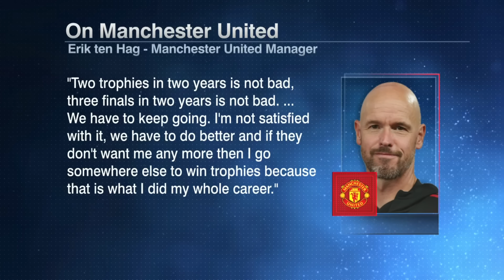Erik ten Hag WANTS to stay at Man United, but will he? 😳 'Depends on a REPLACEMENT' - Gab | ESPN FC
Mario Melchiot, Frank Leboeuf, Gab Marcotti and Ale Moreno join Kay Murray on ESPN FC to discuss Erik ten Hag's future as manager of Manchester United.